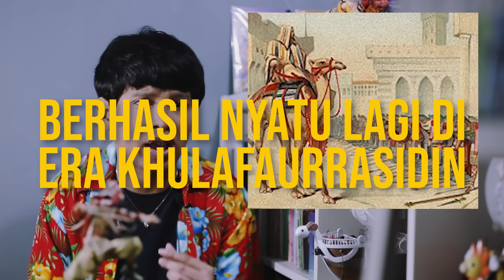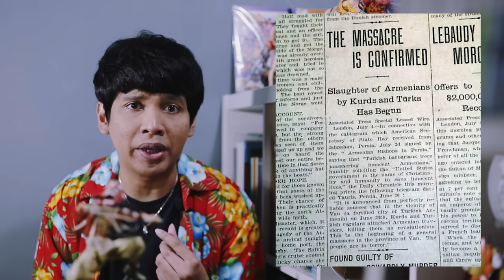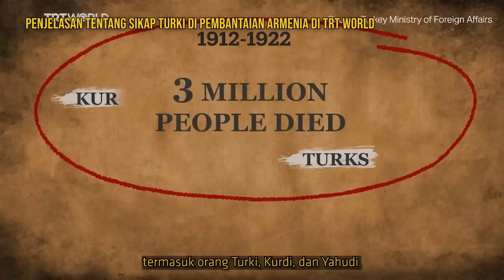Pembantaian Armenia Oleh Muslim Ottoman! Disangkal Pemerintah Turki! Israel Juga? |LearningGoogling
Intens juga ya waktu itu :')